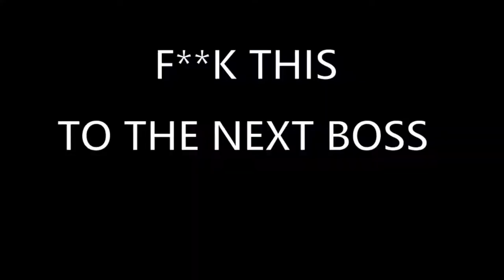Fighting GAEL | Shrek vs Dark souls 3 #19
Today were are gonna rage and laugh like it's no tommorow.

Come join the new discord!

SmuleHoffical.

The fighting song is is:
With it or on it by Komario